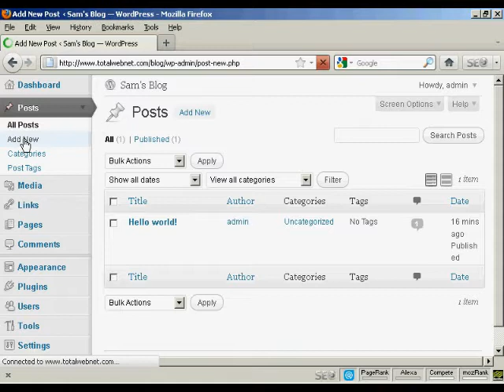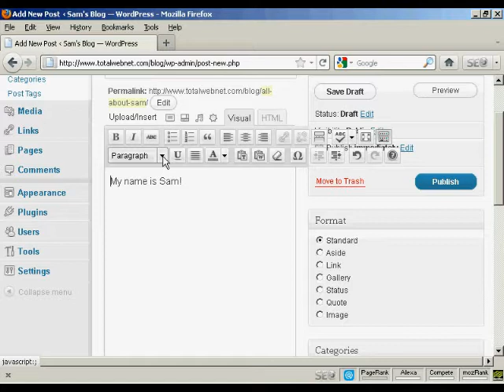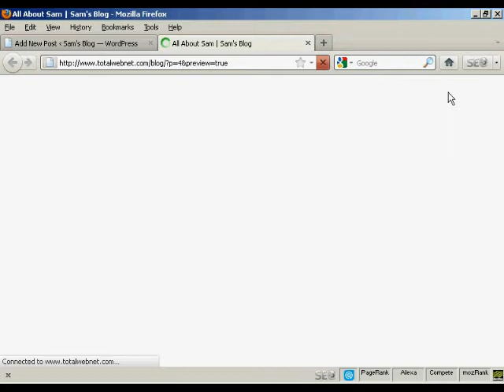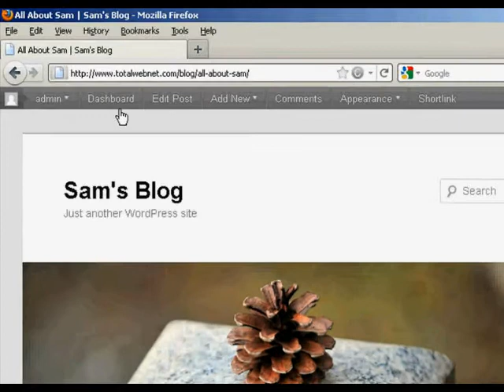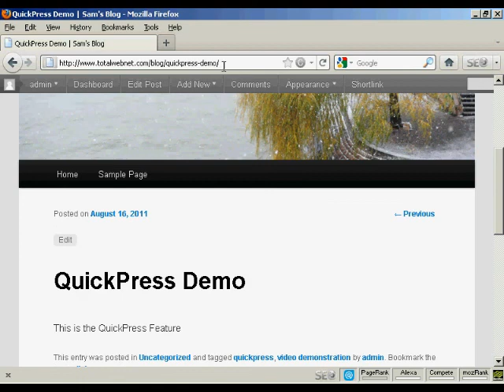Video Showing How to Post to Your WordPress Blog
Basic video showing how to post to your WordPress Blog. This is a video from Dr. Ron Capps the Nicheprof and his "Online Tutorial Series" at TutorialSeries.com